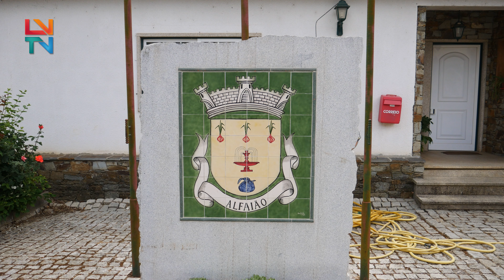VII Feira do Cebolo de Alfaião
A aldeia de Alfaião, no concelho de Bragança, voltou a realizar a Feira do Cebolo.